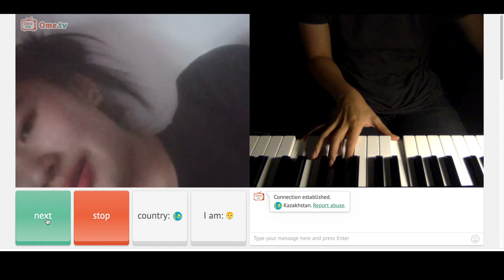GINI DOANG CARA LULUHIN CEWEK KAZAKHSTAN?! | tapi sebelum itu kita ngejam dulu.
Live Playin